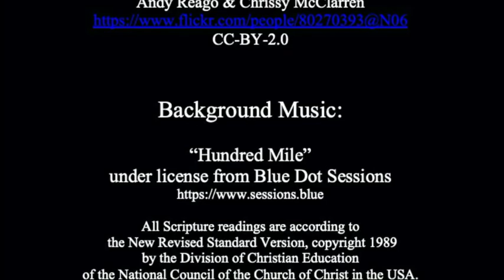Filling our skins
A sermon on the readings for the 3rd Sunday after Pentecost (Proper 7), Year A:
Genesis 21:8-21
Psalm 86:1-10, 16-17
Romans 6:1b-11
Matthew 10:24-39
Because of concerns about COVID-19, this sermon was not delivered pubblicly.